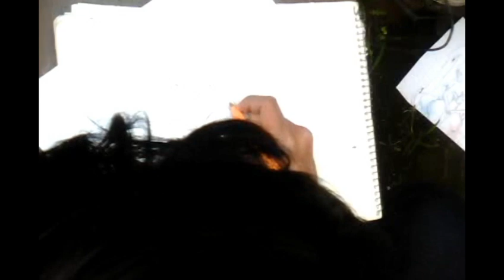cómo dibujar a Bulma y a vasos sexys!!!! OMG! +18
link de mi instagram "aqui podran enviarme mensajes mas personales y compartir dibujos ya que estoy ocupando mas esta red social y es mas facil que les responda"